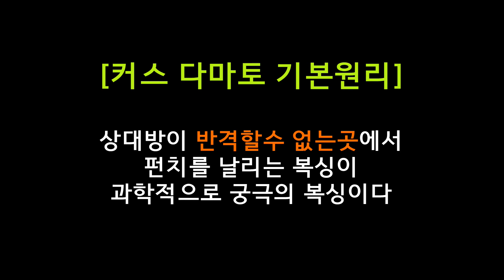[bini JUN복싱][Damato Shift] 가짜 다마토시프트를 체포하겠습니다..타이슨 형은 나가있어!(beta버전)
마이크타이슨 트레이너이자 커스다마토의 제자, 케빈 루니의 움직임을 기준으로 진짜/가짜 다마토시프트를 이야기해봤습니다.
[함께 보시면 좋은 영상]